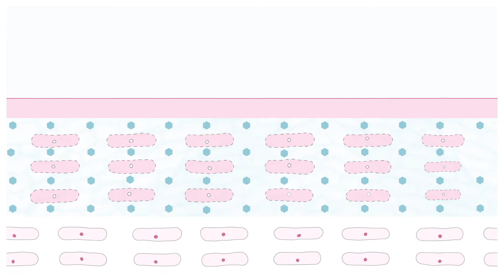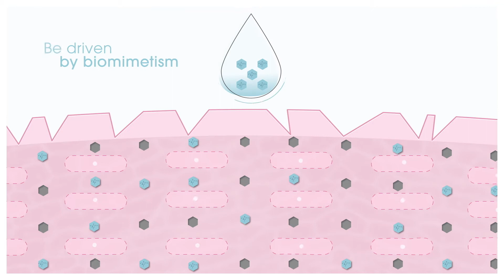Sinh Học Hệ Da, phương pháp tiếp cận trong cốt lõi các sản phẩm | BIODERMA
Sinh Học Hệ Da là cách tiếp cận độc đáo được NAOS thúc đẩy trong suốt 40 năm qua, nhằm duy trì  sức khỏe làn da một cách lâu dài.

Sinh Học Hệ Da là một cách tiếp cận khoa học, hoàn toàn khác với mỹ phẩm truyền thống. Sinh Học Hệ Da được đúc kết từ sự hiểu biết sâu sắc về sinh học của hệ da: là sự kết hợp giữa sinh thái và sinh học của da. Sinh Học Hệ Da dựa trên 4 nguyên tắc:
◾ Coi da như một hệ sinh thái, có đầy đủ các tế bào sống tương tác với nhau và với môi trường của chúng
◾ Tương tác theo cơ chế tự nhiên, giúp da tự thích ứng và lấy lại trạng thái cân bằng.
◾ Tác động vào nguyên nhân và hậu quả của sự mất cân bằng da, mang lại hiệu quả lâu dài.
◾ Được thúc đẩy bởi cơ chế "Mô phỏng sinh học", quan sát những gì tự nhiên của da đã làm tốt nhất

Sinh Học Hệ Da là trọng tâm của tất cả các sản phẩm của chúng tôi, giúp bạn cải thiện chất lượng cuộc sống, phù hợp với từng độ nhạy cảm của da.

BIODERMA là thương hiệu dược mỹ phẩm hàng đầu đến từ Pháp, được xây dựng dựa trên sự thấu hiểu sinh học và an toàn da liễu nhằm bảo vệ hệ sinh thái và sức khoẻ làn da. Mang lại hiệu quả lâu dài.

Sinh Học Hệ Da phục vụ ngành da liễu. Sinh Học Hệ Da là phương pháp tiếp cận nhìn nhận làn da như một hệ sinh thái sống. Dựa trên khái niệm "Mô phỏng sinh học", chúng tôi hành động trên các nguyên nhân gây mất cân bằng và giúp da thích nghi để tự tìm lại sự cân bằng của nó.